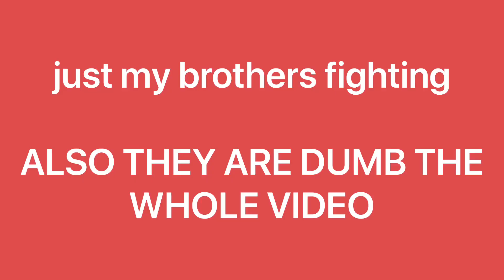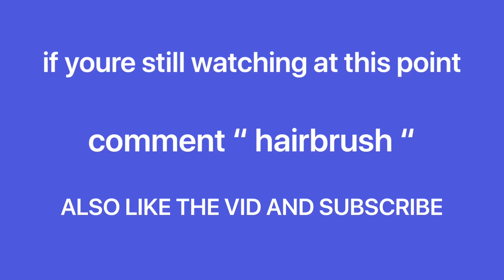my brothers got into a fight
my brothers fight